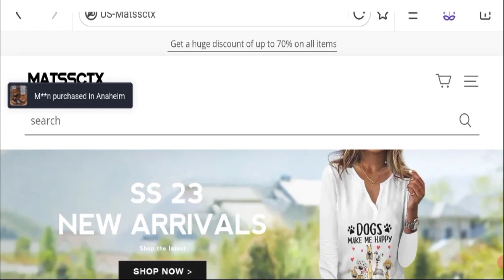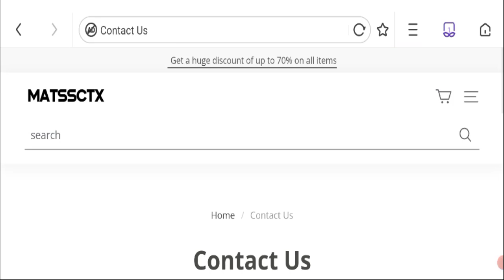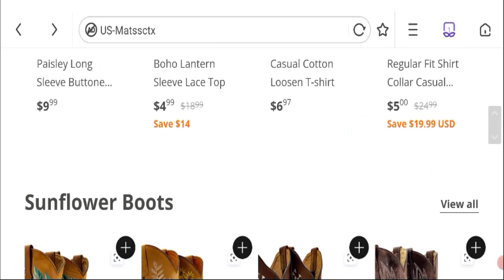Matssctx Reviews (Jan 2023) Check This Site Legit Or Scam? Watch Here! | Good Genuine Reviews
Do you want to know about Matssctx Reviews? Watch this video till end because in this video you will get to know about the legitimacy of the site.

1. How to Refund on PayPal? Step-By-Step Guide on the Refund Policy

2. How to get a refund for a fraudulent credit card transaction

3. How to check whether a product is genuine or not?